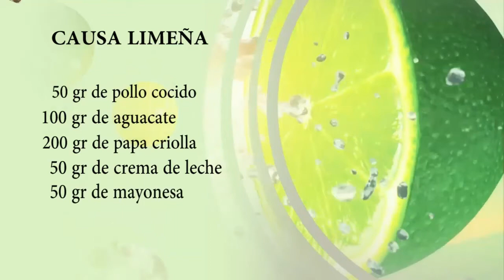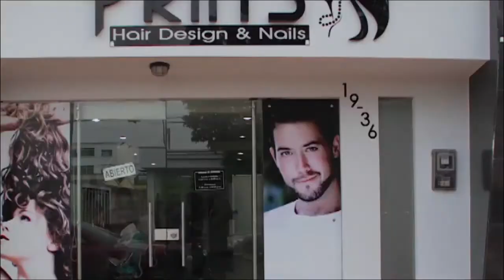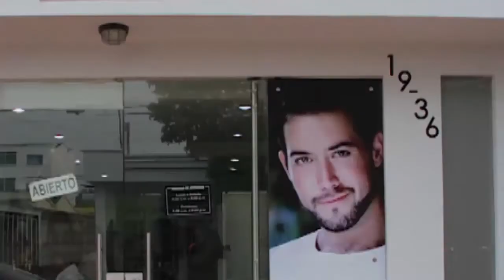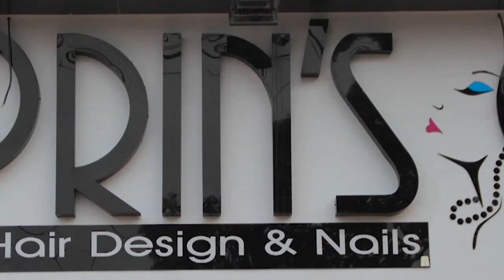Prepara con A Pedir de Boca una deliciosa Causa Limeña